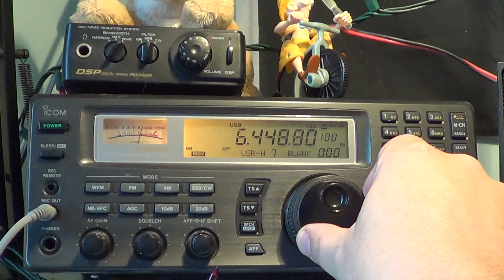The sounds of Shortwave STANAG and what it is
STANAG is a form of Digital mode on Shortwave, there are some variations but pretty much all sound close to what you hear in this video